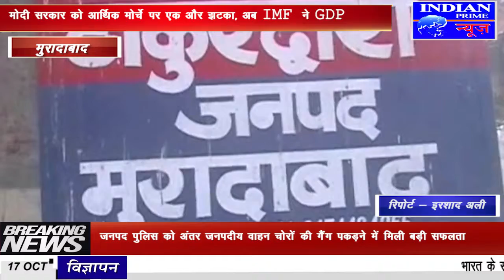IPN NEWS - मर्डर का खुलाशा